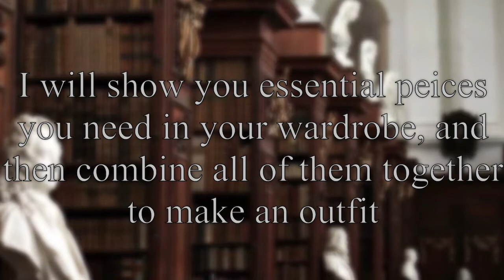Dark Academia Essentials and Lookbook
In this short video I tell you what essential clothing items you need to dress dark academia!

Song: melodiesinfoine - Acting

All images from Pinterest.